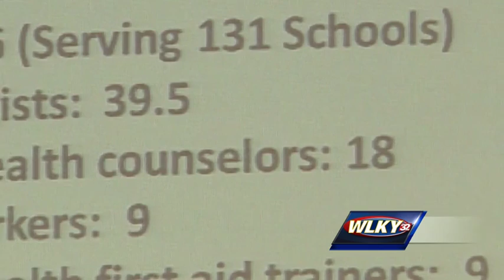Metro Council, JCPS to increase resources for students experiencing trauma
Concerns over safety led Metro Council's Public Safety Committee to meet with Jefferson County Public Schools representatives Wednesday afternoon.